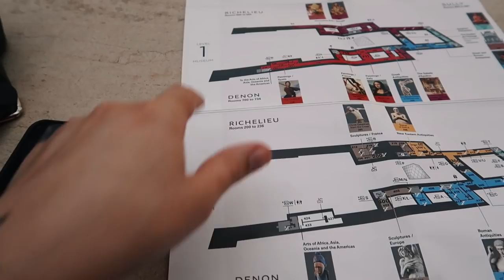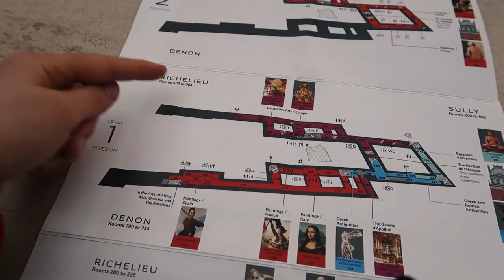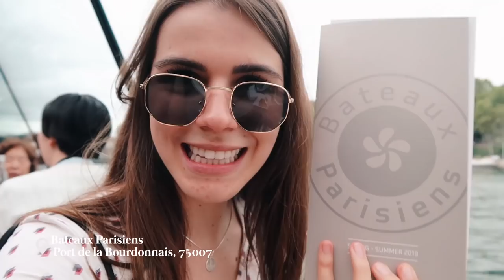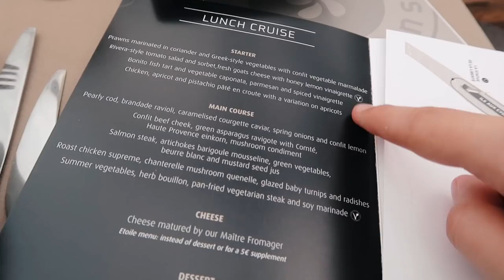#2 PARIS - Museu Louvre, Almoço no Barco e Torre Eiffel | Mi Alves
O segundo vlog da viagem à França está no ar e fomos bem loucas de chegar na cidade, só fazer check in no hostel e continuar nosso passeio! No primeiro dia visitamos o Louvre que fica aberto até mais tarde nas quartas e sextas, e também fizemos um pic nic no Jardim de  Tuileries com um pôr do sol liinnddooo.. já no outro dia, me senti MUITO chique almoçando em um barco que passava pelos pontos turísticos mais incriveis de Paris. Também rolou museu D'orsay e a Torre Eiffel s2